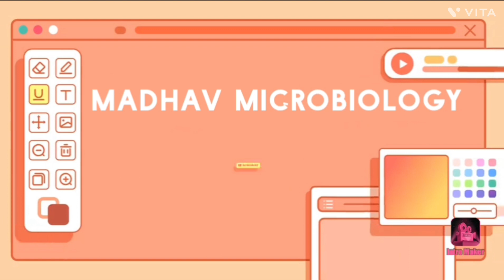Benefits of LEMON 🍋 LEAVES🍃IN MY GARDEN